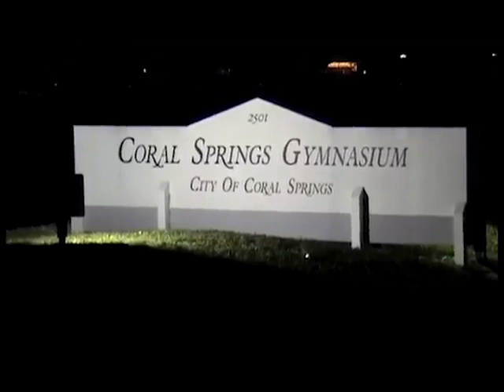WWE Alum D-Lo Brown vs. The Tokyo Monster Kahagas for Coastal Championship Wrestling Ring Wars 2007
Did you know that CCW had a short-lived television series in 2007?

CCW Ring Wars was years ahead of it's time as part studio wrestling and part variety show.

D-Lo Brown was coming off his World Wrestling Entertainment run in the Nation of Domination and as a long-time European Champion.  D-Lo tore through Coastal Championship Wrestling as a mainstay from 2004 into 2009.

The Tokyo Monster Kahagas is a NWA Triple Crown Champion having won the NWA World Heavyweight Championship, NWA North American Championship, and the NWA Tag Championship.  Kahagas was a valued member of the Coastal Championship Wrestling family, with memorable matches against The American Dream Dusty Rhodes, Jake Roberts, Phi Delta Slam's Bruno Sassi, and more.

Watch these two titans of CCW history square off in a clip of CCW Ring Wars - Episode One.

Senior Official Bruce Owens is your referee, and Dan Evans is on commentary.

Love Wrestling?